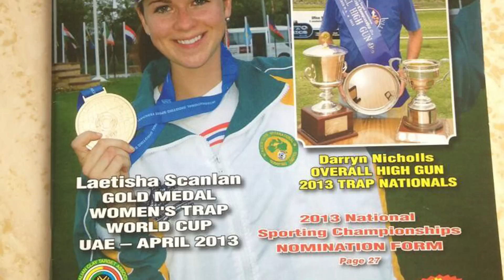Stay Connected with Laetisha Scanlan (2007)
This is the first of a 10 part series featuring the diversity of Haileybury's alumni. Laetisha Scanlan (2007) was part of the first ever girls graduating class at Haileybury. She is a duel Commonwealth Games Gold Medallist and is about to embark on her first Olympic Games in the trap shooting event.